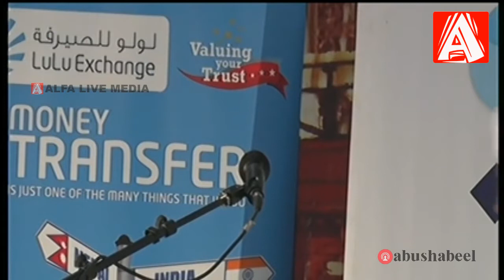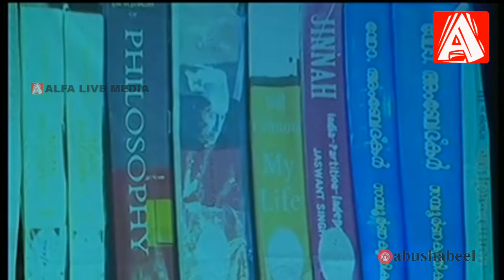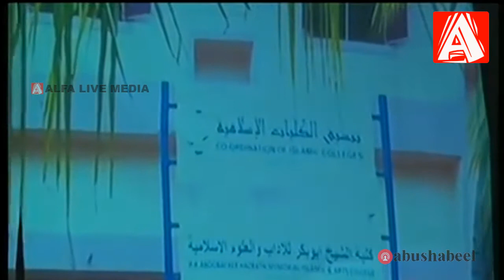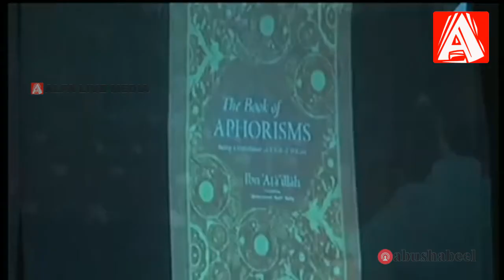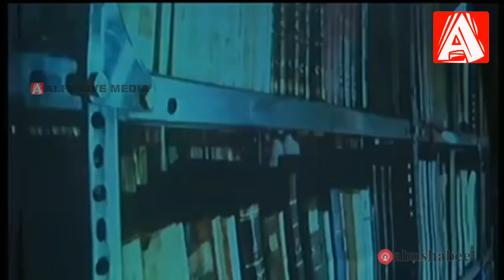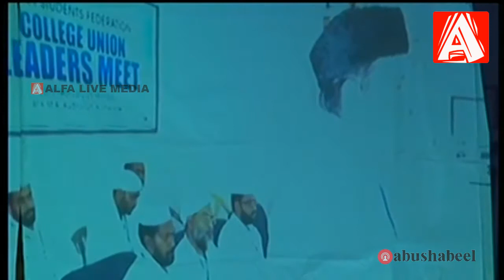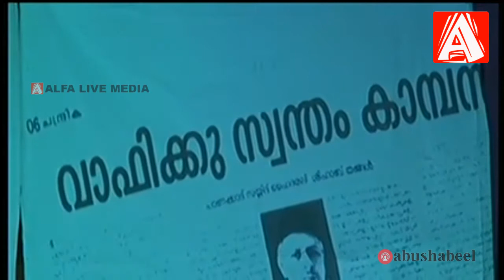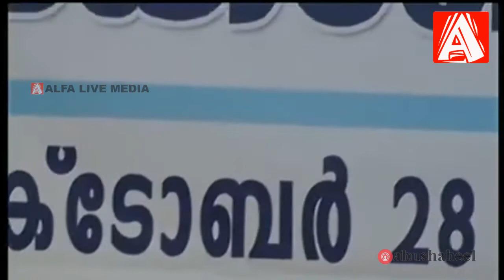WAFI EDUCATIONAL COFERENCE - KUWAIT 28-OCTOBER 2016